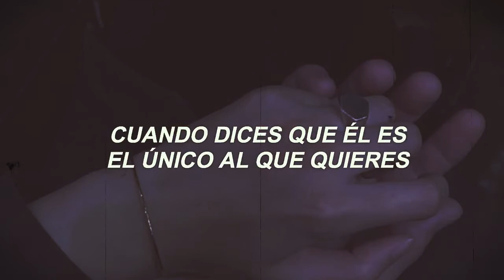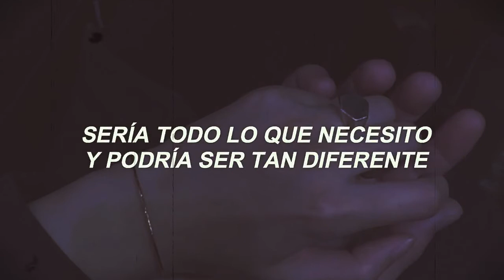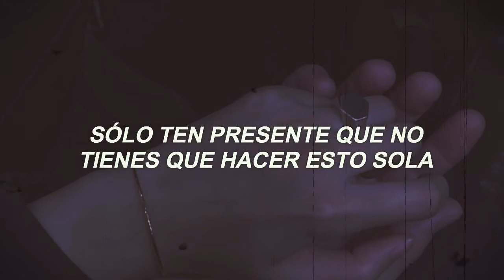Sonic Syndicate - Treat you better ( Cover Alternative rock versión )